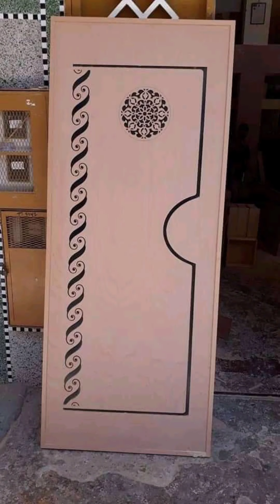60 موضيل ابواب منقوشة بالة CNC والة الليزر. wooden doors cnc